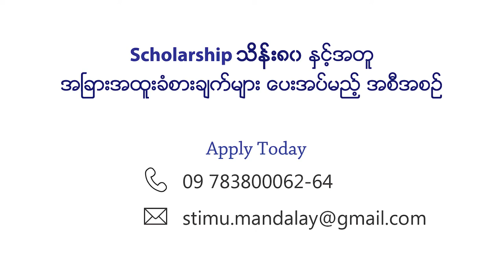STI Myanmar University Mandalay Campus BEng (Hons) Scholarship Programs